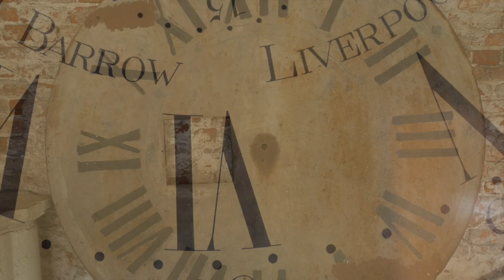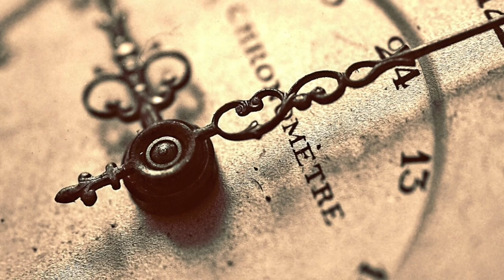Michael Moriarty - Spare Time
From Michael Moriarty's album "Sweet 'n Gritty". Michael Moriarty - piano; Jay Leonhart - bass; Terry Clarke - drums.